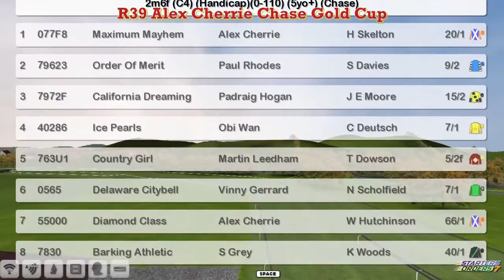NH WK6 R39 Alex Cherrie Chase Gold Cup